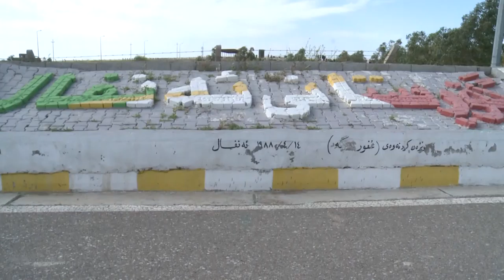گه‌رمیان ...... 28 ساله‌ی تاوانی ئه‌نفال .. راپۆرت